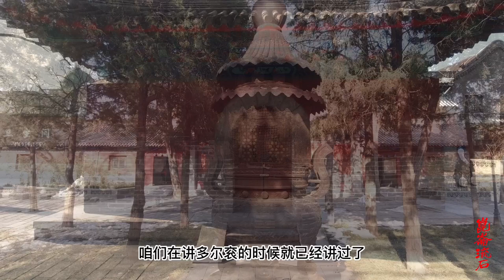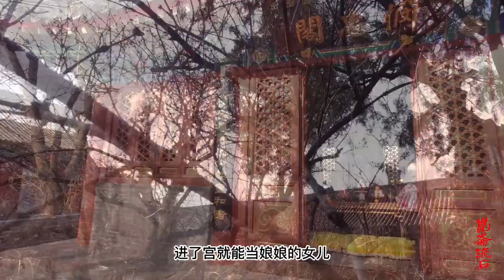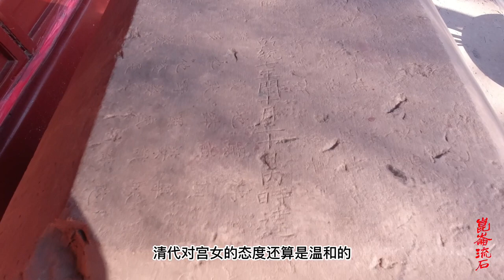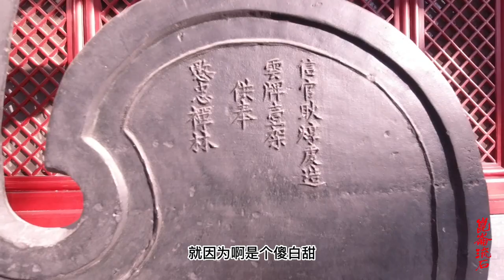奴才进宫当宫女，摇身一变成娘娘，被的剥夺了青春的八旗女孩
清代的八旗阅选宫女制度，什么样的人在清代可以进工作宫女？